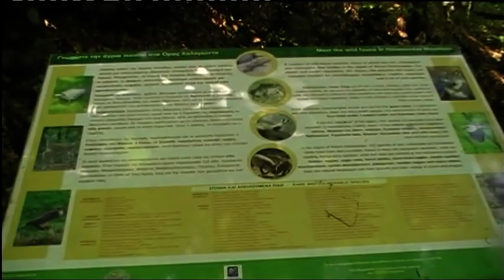ΕΚΔΗΛΩΣΕΙΣ/ΠΟΡΕΙΑ ΠΑΝΑΓΟΥΔΑ ΚΑΙ ΠΙΚ ΝΙΚ 19 6 2011